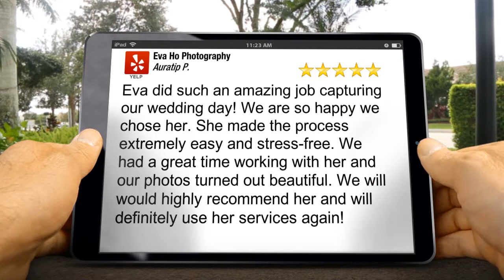Chicago Wedding and Engagement Photographer, Eva Ho , Excellent Five Star Review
New Yelp Review 5 Star

"Eva did such an amazing job capturing our wedding day! We are so happy we chose her. She made the process extremely easy and stress-free. We had a great time working with her and our photos turned out beautiful. We will would highly recommend her and will definitely use her services again!" - Auratip P.

Eva Ho specializes in Chicago Wedding and Engagement Photography

Eva Ho Photography / Chicago IL 60614
Your go to source for affordable wedding photography in Chicago